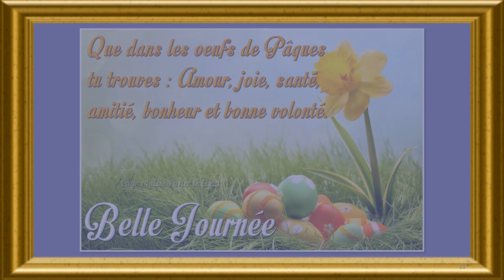JOYEUSES PÂQUES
Vidéo-Carte , petites vidéos de 3mn ~ consacrées aux anniversaires , jours de semaine , pâques et autres • à envoyer aux amis sur Facebook et autres